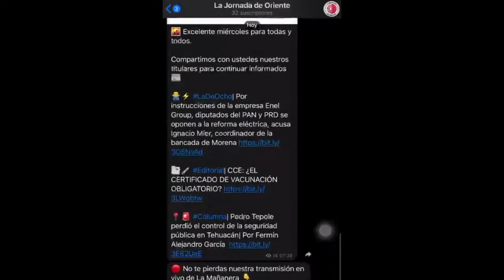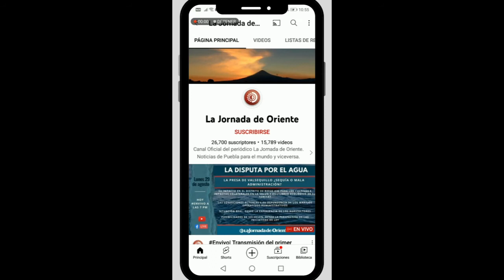Retransmisión| Robo en carreteras en Puebla afecta a 90% de los productores del campo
📍📹 Mónica Camacho en Las Reporteras entrevista a Eduardo Castillo, presidente de la Comisión de Procuración de Justicia del Congreso, quien hablará sobre el robo en carreteras y sus consecuencias